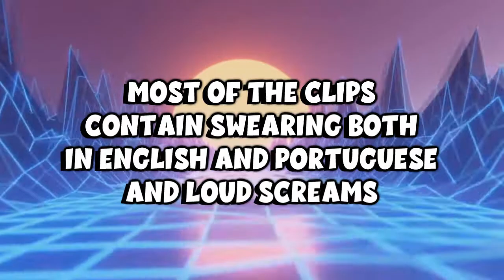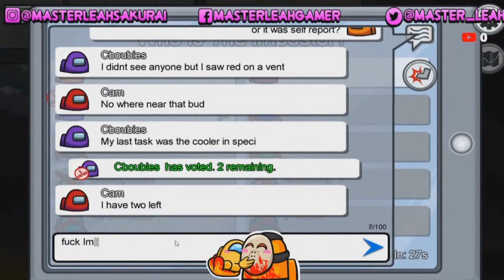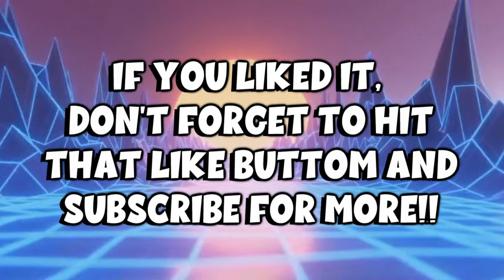Among Us Strean Funny/Rage Moments- MLG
me and my friends can be crazy playing this game :P